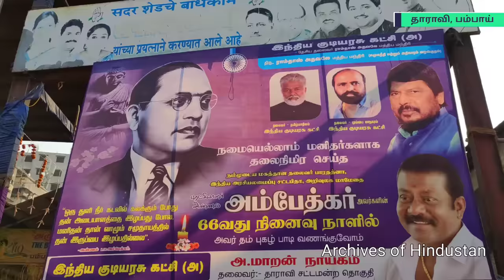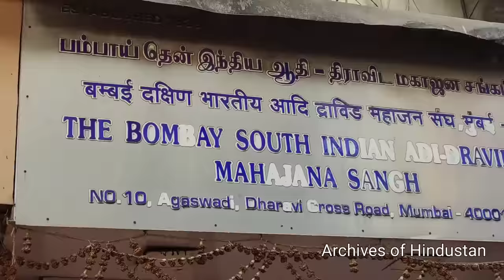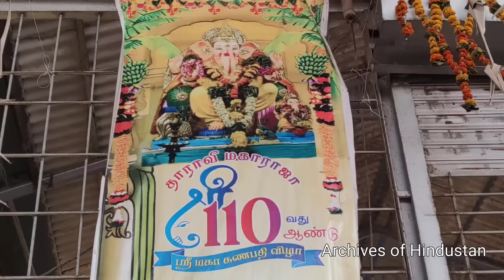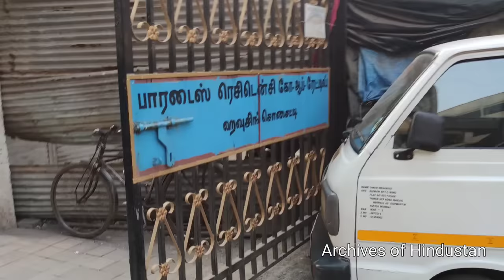பம்பாயில் வாழும் நிஜ 'காலா' இவர் தான் | DON | பம்பாய் தமிழர் பகுதி | Mumbai Tamil Area -Part 4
Mumbai DON , Dharavi DON

பம்பாய் தமிழர் பகுதி Part: 1 வெளிவராத காட்சி | Mumbai Tamil Area Part 1
Part 2 பம்பாய் தமிழர் பகுதி | ஆன்மிகம் | வெளிவராத காட்சிகள்
Part 3 | பம்பாய் தமிழர் பகுதி | குடிசையில் கோடிகள் !? தேவர் சமூகம் | வெளிவராத காட்சி
நிஜ 'காலா' இவர் தான் | மும்பை தமிழர் பகுதி | ஆதிதிராவிடர் | Mumbai Tamil Area -Part 4
நாடார் ஏரியா | பாம்பாய் தமிழர் பகுதி | தமிழ் பள்ளி | Mumbai Tamil Area- Part 5